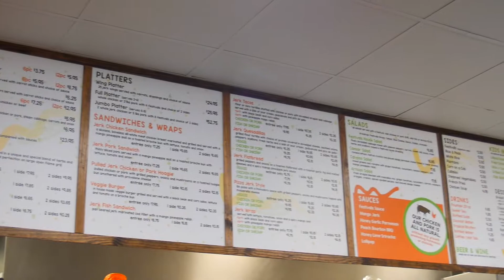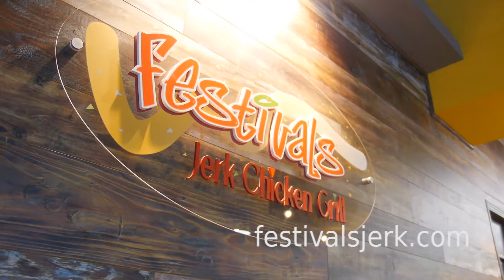Festivals Jerk Atlanta